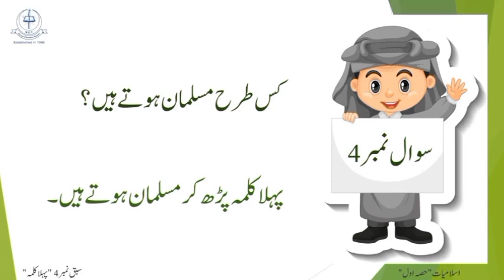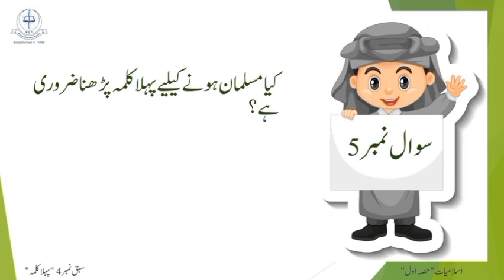Chapter no 4 | سبق نمبر 4 "پہلا کلمہ" | Subscribe and share my YouTube Channel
In this video We learn Deeniyat
Easy to learn
Easy to remember in mind
Teacher teaches Deeniyat to student

MES PRE PRIMARY SOCIAL MEDIA ACCOUNTS